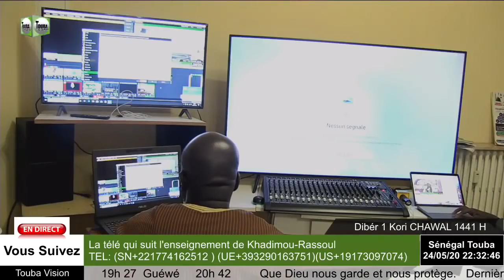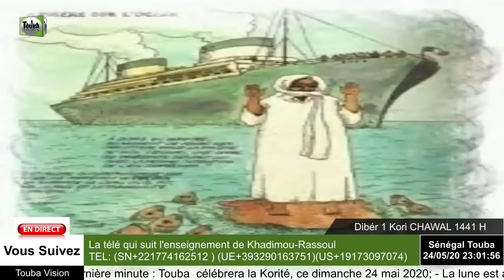Serigne Ganna Messere | Jotaye bu am solo | waxtane SERIGNE Touba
✅⭐Télécharger les écrits de Mame Cheikh Ibra Fall sur le site web